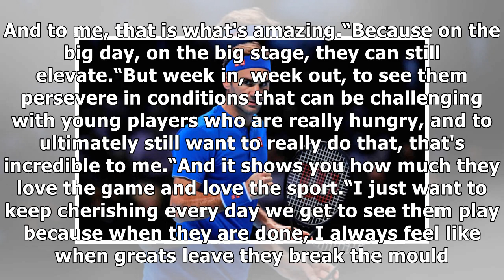Paul Annacone reveals what makes Roger Federer, Novak Djokovic and Rafael Nadal amazing